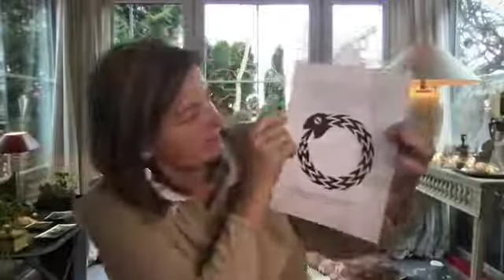211 Du bist keine Amöbe CATHERINES BLICK 211 360p 30fps H264 128kbit AAC